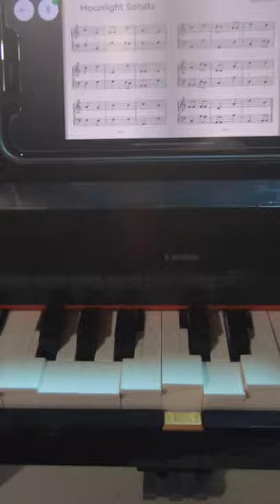Grand piano made of LEGO?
I decided to promote my Lego Grand Piano review more by making a short, concise video about it...